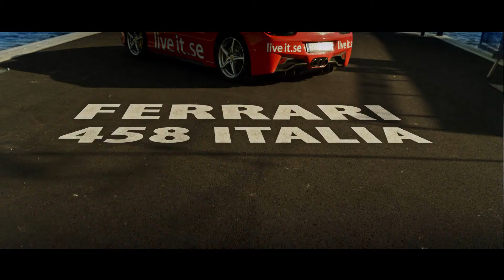Ferrari Live It av Cinemavision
En produktion för upplevelsesiten Live It av Cinemavision Videoproduktion